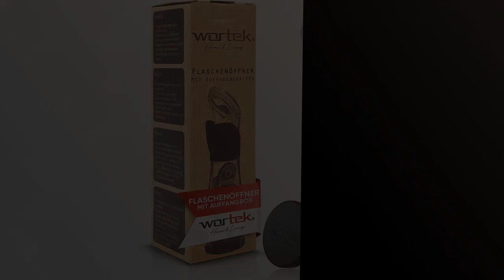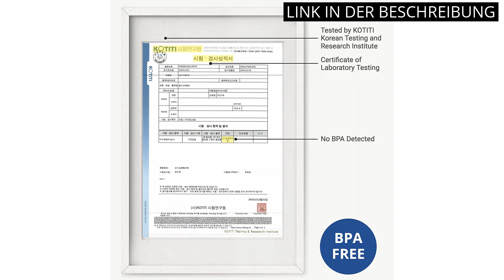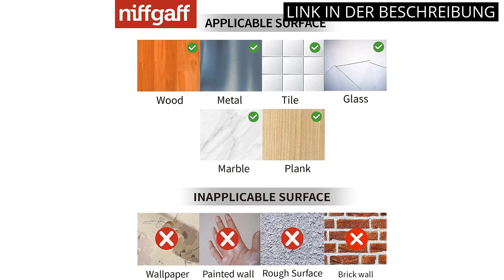KÜCHEN ACCESSOIRES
✋  Hier sind die top 5 küchenaccessoires: unsere empfehlungen! (los 5 mejores accesorios de cocina: ¡nuestras recomendaciones!) auf dem Markt.

🔽🔽🔽 KAUFEN-LINKS KÜCHEN ACCESSOIRES 🔽🔽🔽

1) Warmodern Untersetzer Gläser 18er Set Filz Glasuntersetzer - Rund Waschbare Getränke Filzuntersetzer Geeignet für Tassen, Bar, Glas - Wiederverwendbar Tischuntersetzer Deko(18)

2) wortek Flaschenöffner mit Auffangbehälter - Getränkeöffner Bieröffner Bierflaschenöffner Kronkorken Sammler Bar Küche Camping Zubehör - Geschenk für Männer und Bierliebhaber

3) Metaltex 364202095 Silos Eck-Schrankeinsatz, 2-Etagen, 25 x 25 x 19 cm, weiß

4) BLUE GINKGO Siebkorb über der Spüle – Gemüse und Obst waschen, gekochte Nudeln abtropfen lassen – ausziehbar – Küchenutensilien (20 B x 37~49 L x 7 H) cm – Schwarz

5) Schwarz KüChenrollenhalter Ohne Bohren Kuchenroller Halter，Selbstklebend Praktisch Zewa Rollenhalter Unter Schrank FüR KüChe Aufbewahrung & Organisation KüChenrollenhalter Wand

* Zeitindikatoren (Timestamps) *

00:00 - Intro
00:11 - 1) Warmodern Untersetzer Gläser 18er Set Filz Glasuntersetzer -...
00:44 - 2) wortek Flaschenöffner mit Auffangbehälter - Getränkeöffner...
01:22 - 3) Metaltex 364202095 Silos Eck-Schrankeinsatz, 2-Etagen, 25 x...
02:09 - 4) BLUE GINKGO Siebkorb über der Spüle – Gemüse...
02:36 - 5) Schwarz KüChenrollenhalter Ohne Bohren Kuchenroller...
03:09 - Outro